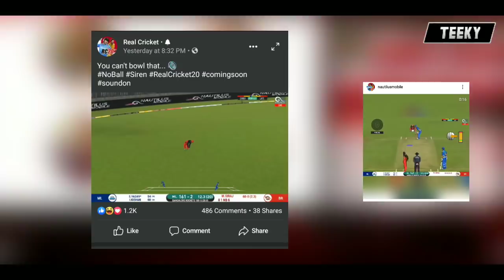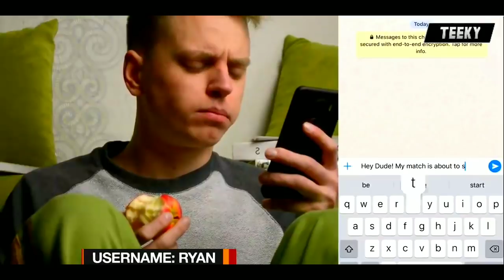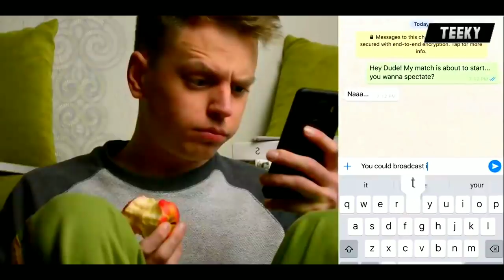🔥Real Cricket 20 Mega Update New Teaser Release Of Features New Scoreboard, Sound Full Detail